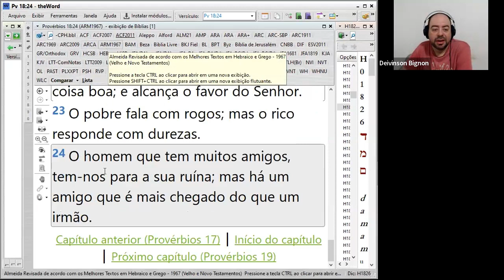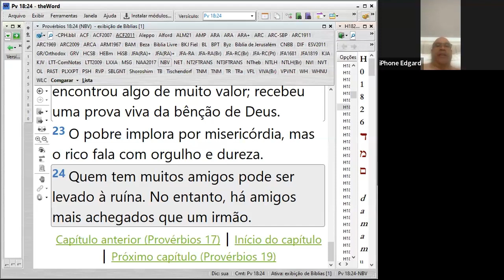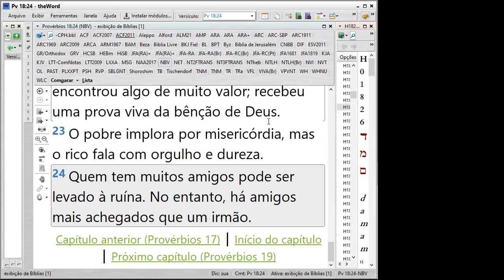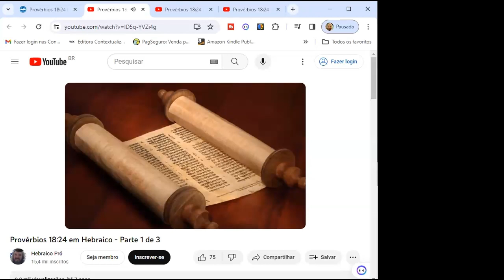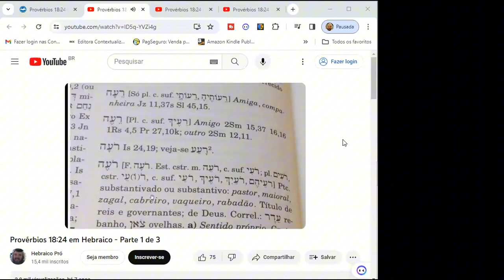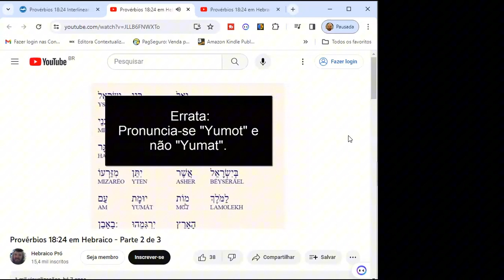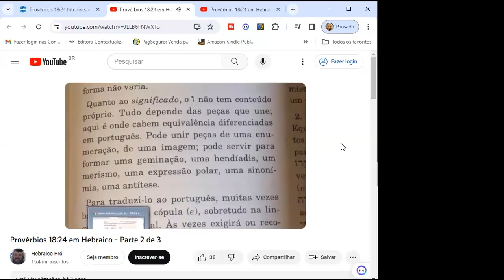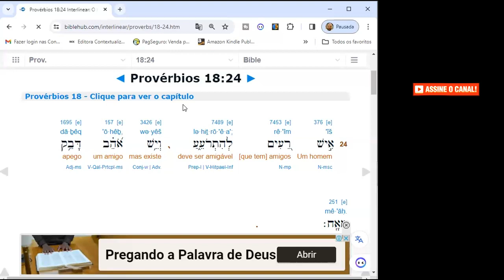AULA | Muitos amigos trazem ruína? [Provérbios 18.24]